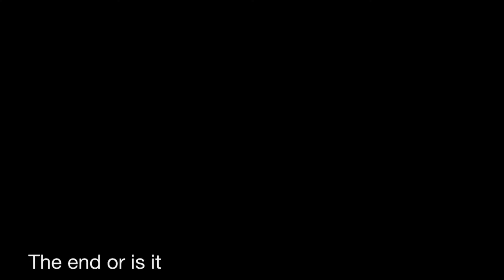"The Flaming Hat" by Grayson, Matthew, William & Morgan @ Jack Barnes Elementary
This stop-motion animation movie was written, animated, and produced by students of a Bonanza Educational, LLC extracurricular out-of-school program.  Students at our class at Jack Barnes Elementary School, Queen Creek Unified School District made the film during Fall 2014.

For more videos, more information, and to join our next class, please